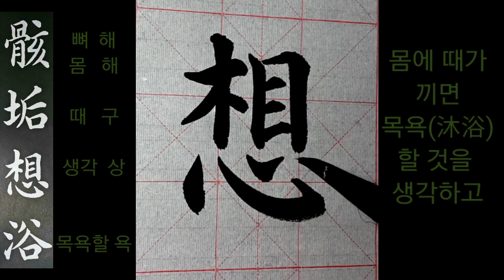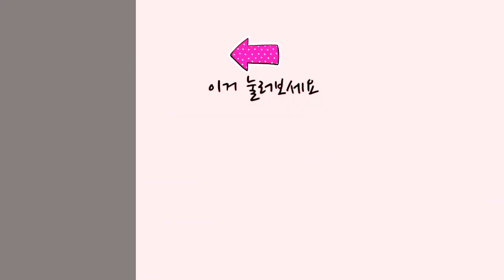천자문 #14 해구상욕집열원량 王羲之 千字文 楷書 서예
광고는 란티비 채널 영상 제작에 도움이 됩니다.

骸 몸 해
垢 때 구
想 생각할 상
浴 목욕할 욕
執 잡을 집
熱 더울 열
願 바랄 원
凉 서늘할 량
몸에 때가 있으면 목욕할 것을 생각하고, 더울 때는 서늘하기를 바란다.